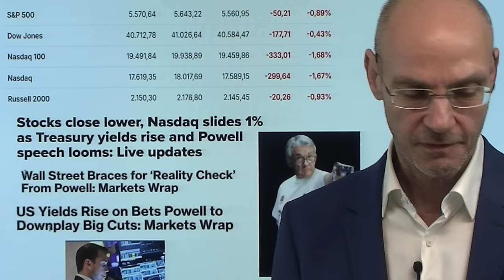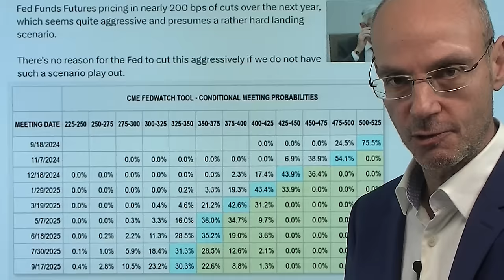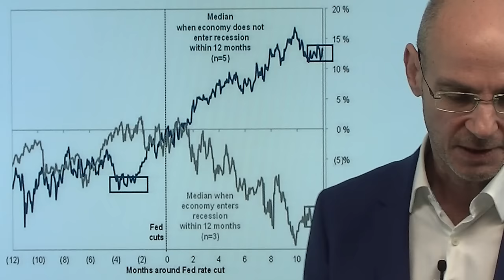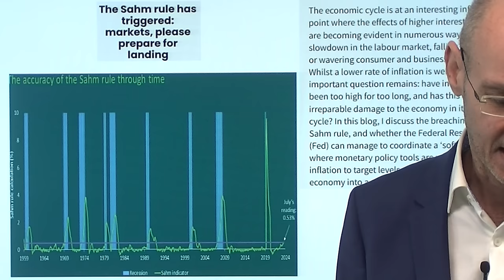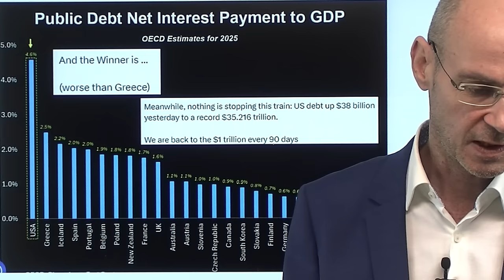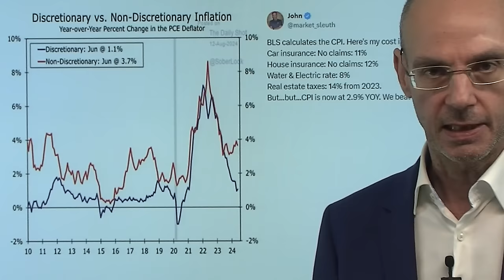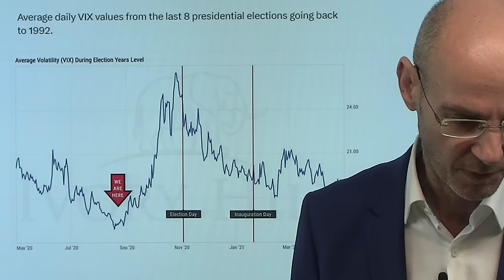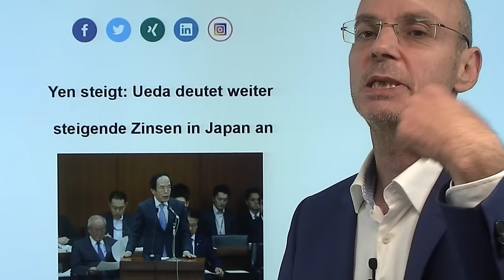Zinsen: Zu viele Senkungen eingrepeist, Angst vor Powell? Videoausblick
Hinweise aus Video:

1. Fed-Konferenz in Jackson Hole ist im Gange – was zu erwarten ist

2. Yen steigt: BOJ-Chef Ueda deutet steigende Zinsen in Japan an

Haben sich die Märkte mit ihrer Erwartung schnell sinkender Zinsen bei einer dennoch wundersamerweise robusten US-Wirtschaft zu weit aus dem Fenster gelehnt - und fürchten nun, dass die Aussagen von Fed-Chef Powell diese Träume platzen lassen? Die US-Aktienmärkte jedenfalls gestern unter Druck, vor allem die zuvor bereits stark überkauften Tech-Aktien aus dem Nasdaq - während der (stark überverkaufte) Dollar zulegen konnte und die Renditen für US-Staatsanleihen deutlich anzogen. Vermutlich haben Investoren schlicht Gewinne mitgenommen vor der heutigen Powell-Rede. Der Fed-Chef dürfte heute versuchen, sich alle Optionen offen zu halten nach der ersten Senkung der Zinsen im September - und dabei die Daten-Abhängigkeit der US-Notenbank betonen..